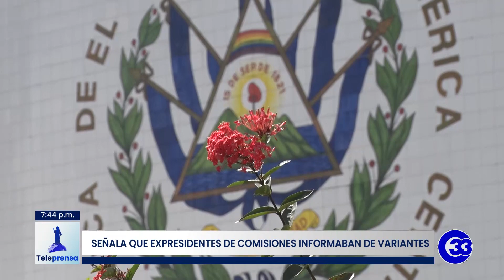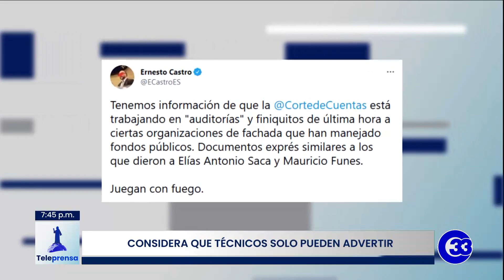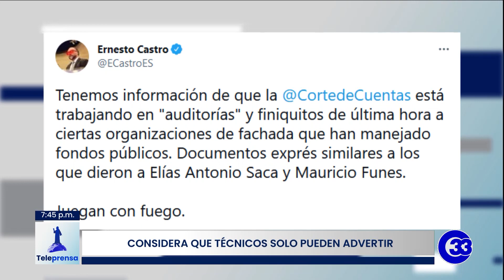Teleprensa33 | Orellana dice que no hay procedimiento legal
El magistrado del Tribunal Supremo Electoral y ex-técnico de la comisión de hacienda de la asamblea legislativa, Noel Orellana, asistió a la comisión especial que investiga los fondos asignados a las organizaciones no gubernamentales.